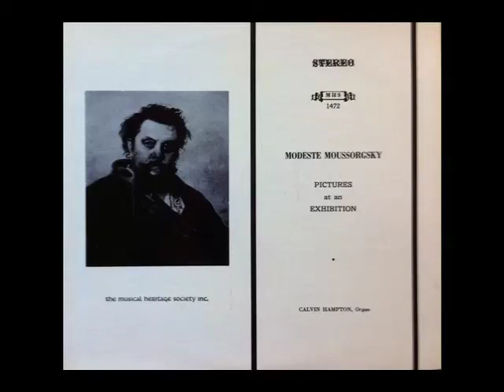Moussorgsky - The Grand Gate of Kiev - Pictures at an Exhibition (organ)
Modeste Moussorgsky - Pictures at an Exhibition
The Grand Gate of Kiev

Transcribed for organ and performed by Calvin Hampton

MHS 1472